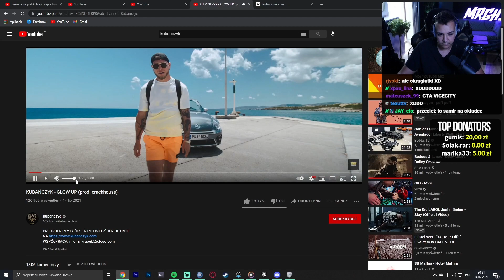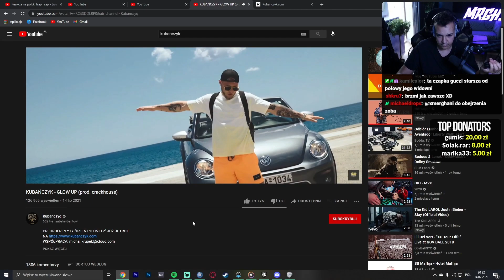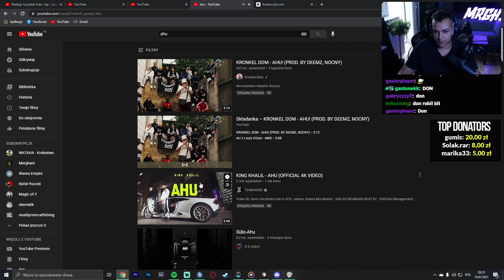MERGHANI REAKCJA na || KUBAŃCZYK - GLOW UP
Zostaw lajka i suba widzu :D !!